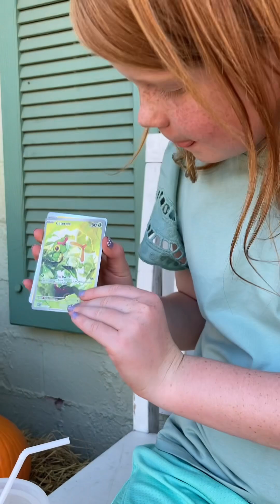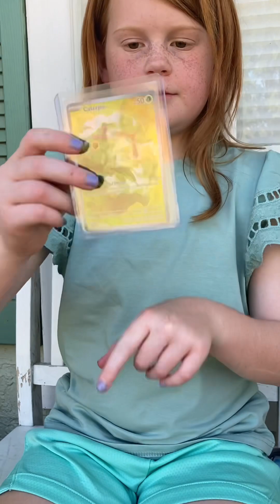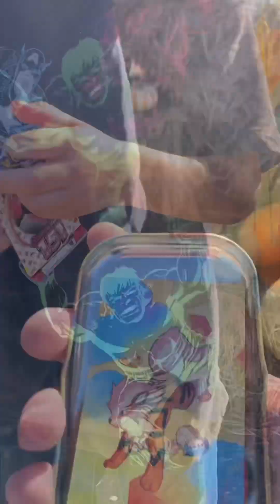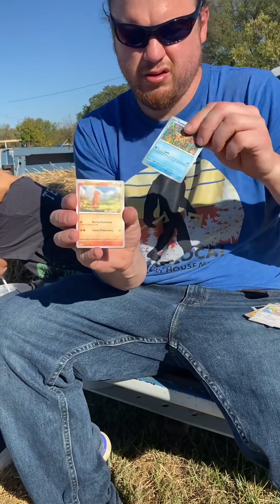Journey Farms Pumpkin Patch Hunting Pokemon @journeyfarmsmw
Enjoying Journey Farms Pumpkin Patch with the kids Hunting Pokemon @journeyfarmsmw